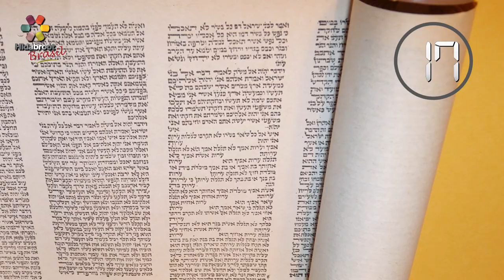1minuto, tem? Para onde você vai? - Rabino Sany Sonnenreich - Hidabroot Brasil (2018)